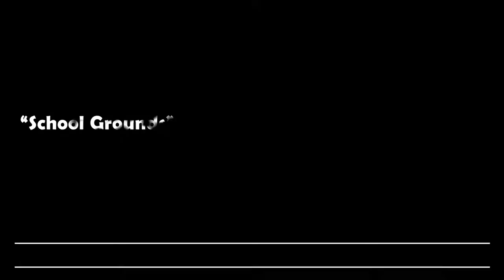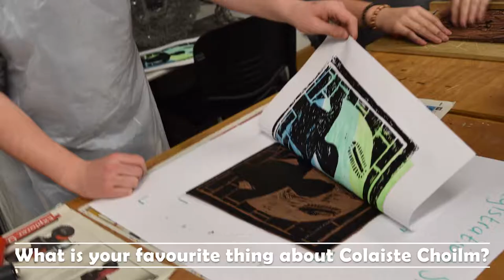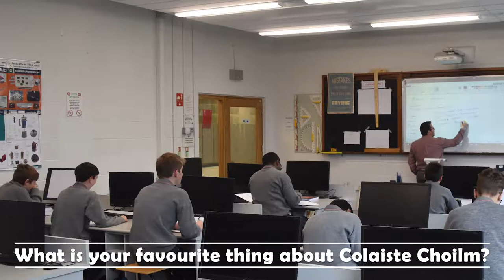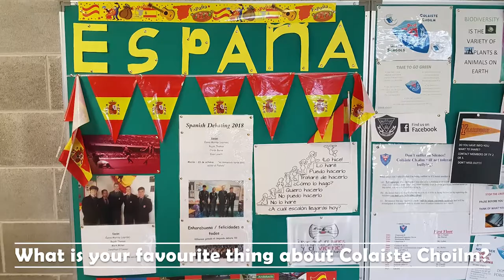Coláiste Choilm Open Night Video 2019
Coláiste Choilm Open Night Video 2018. Huge thanks to Ty student Ronan Walsh from the Mojo Team for his work on this.